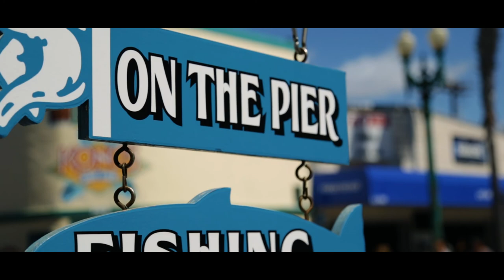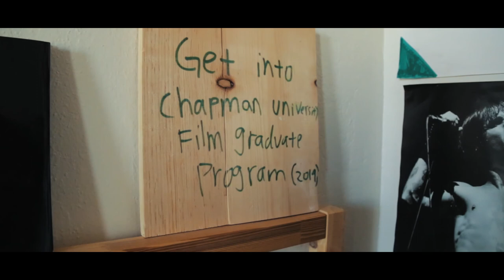Dream On | A Nathan Tung Film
We all have dreams, mine is to make videos and to travel and see the world while hanging out with people I care about.  Dreams come true only if you put in hours of hard work and constantly remind yourself of the bigger picture.  Over the past month I have created this film to inspire you to dream big and follow your heart.

My Main Camera
My Drone
My Stabilizer
My favorite Lens
Go Pro Hero 5 Black
My Tripod